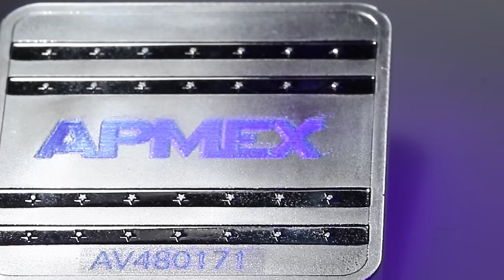1 oz Silver Bar - APMEX Square Series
APMEX is proud to share this 1 oz .999 fine Silver square that has been beautifully designed manufactured by the prestigious Geiger Edelmetalle which has been known for exquisite quality since 1218.

Bar Highlights:
- Contains 1 oz of .999 fine Silver.
Individuals will be in protective packaging. Quantities of 30 typically come in tubes and boxes contain multiples of 480.
- Square shaped with ribbed edges similar to that of a coin.
- Obverse: Features an American eagle design common amongst APMEX products featuring 13 small stars representing the original colonies along with the words “APMEX” and “Investments You Hold” above and the weight, purity and LEV logo.
- Reverse: Features a satin finish along with the name “APMEX” in the center with two rows above and two below that displays the 13 small stars. Each bar displays a serial number which is stamped on the bar, and with a black light (not included with purchase) you can verify this bar's authenticity by viewing an illuminated LEV rhombus.
- Guaranteed by both APMEX and Geiger Edelmetalle.

APMEX is the largest Gold and Silver retailer online. With over 8,000 Gold, Silver, Platinum and Palladium products, APMEX offers the largest selection and best service in the industry. Visit the Education Center at APMEX.com to learn which products are right for your investment strategy and to shop Gold & Silver products.